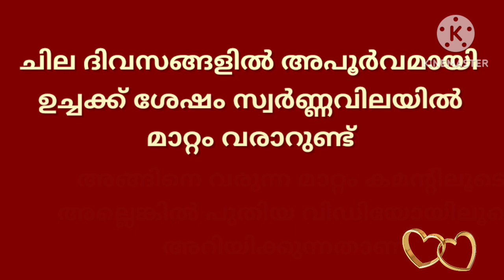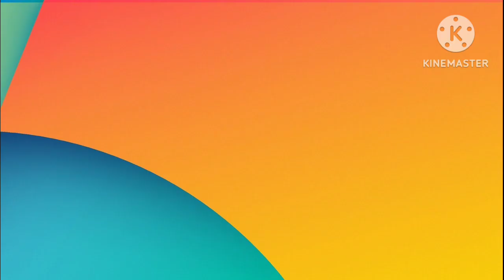gold rate kerala today/17/12/2022/ഇന്നത്തെ സ്വർണ്ണവില/gold rate today/916